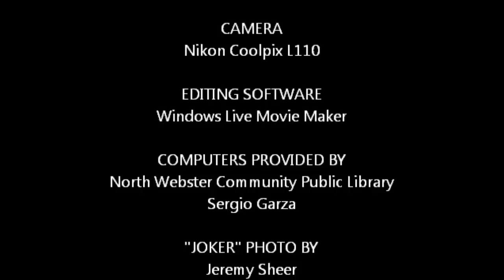But I Digress..., Episode 4: Ban(e)ality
Hosted by Nathan Marchand

I was going to do a video review of the highly anticipated  "Dark Knight Rises" Blu-Ray--until this obsessive goofball of a fanboy hijacked my show! He goes on a rant dressed as Bane. He has a grudge against my friend and fellow YouTuber, Jeremy Sheer--his whole diatribe is a message for Jeremy.

Finally, epic saga of battling fanboys continues in this hilarious sequel to the wannabe YouTube sensations "The Dark Knight Premiere Trilogy" and "Batman: Fatal Fun"!